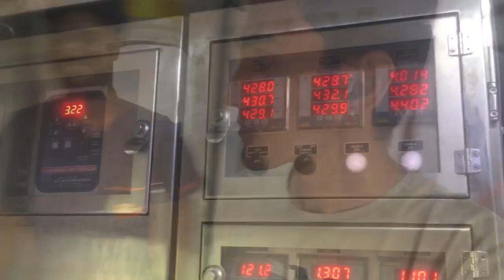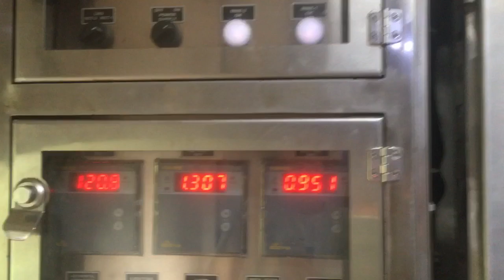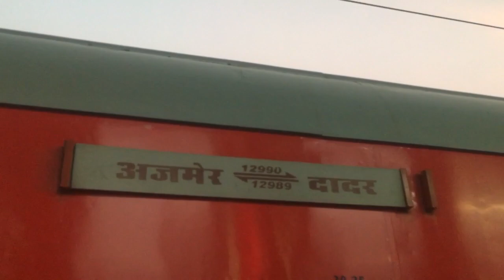Travelling Vlog🚂 | Mumbai to Rajasthan😎 | Train me sab facility hai??🤔 @wanderingfool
Hey 👋, This Is Mukesh Prajapati back it again with a new video. In this vlog i m sharing my experience of journey in train 🚂And i m also sharing detail information of train dadar to ajmer through amir bhai . In this vlog you will get detail information of Economics class and timing of train. I hope you guyss enjoy this vlog if u did make sure don’t forget to subscribe my channel and i m trying to give unique content i hope u love this concept ❣️ @travellingwithaamirahmed96222